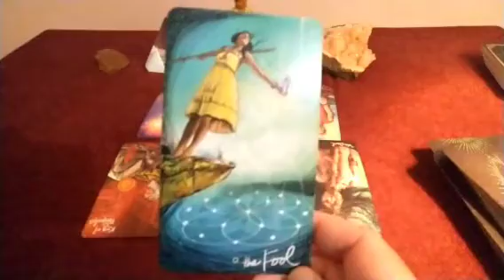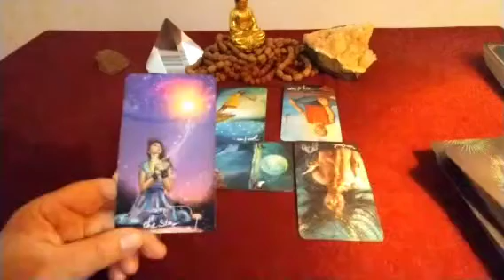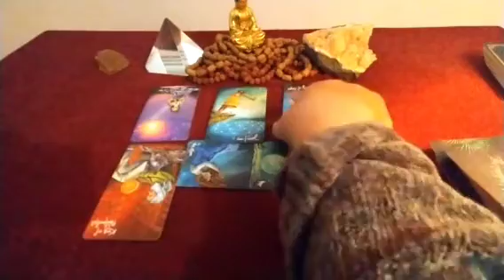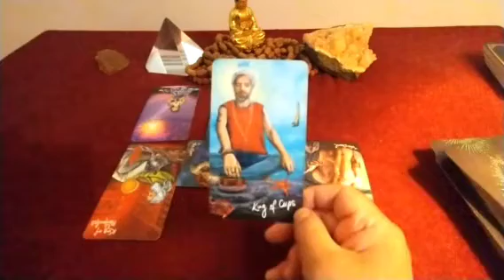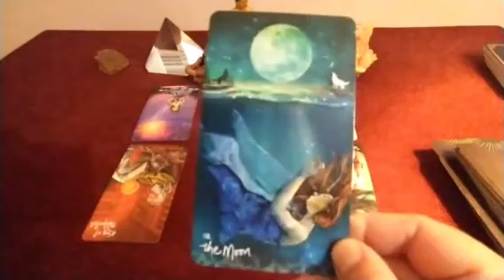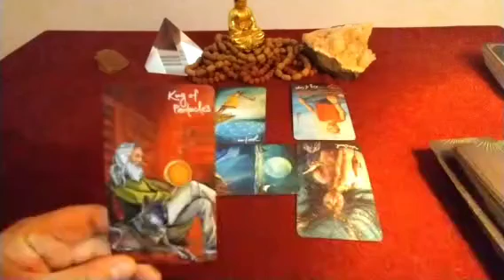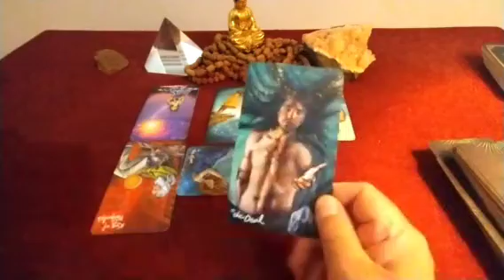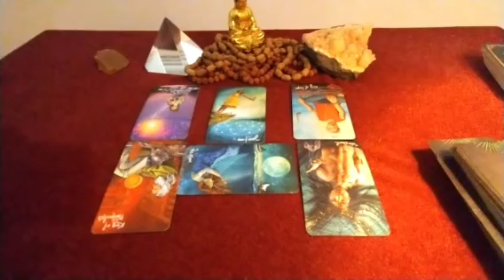Scorpio Mid-November 2023 Tarot Update